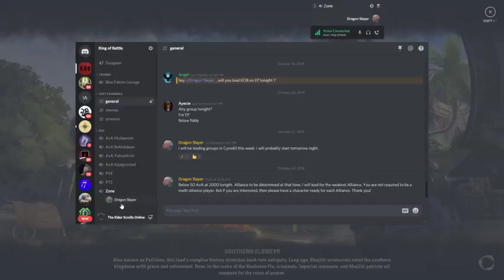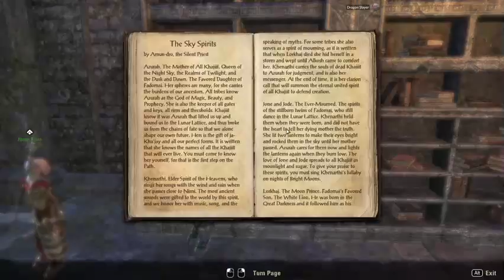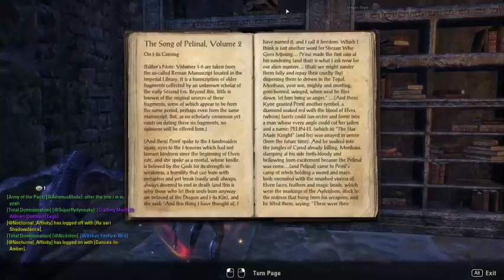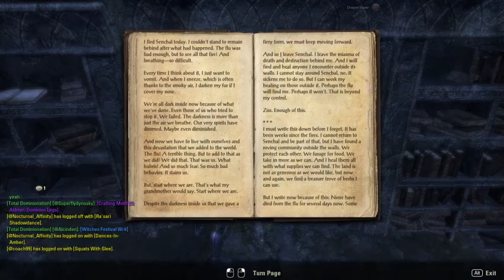ESO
In this video I failed to get a group up in Cyrodiil, I played through Dragonhold Story Quests, and I slayed Kaalgrontiid.